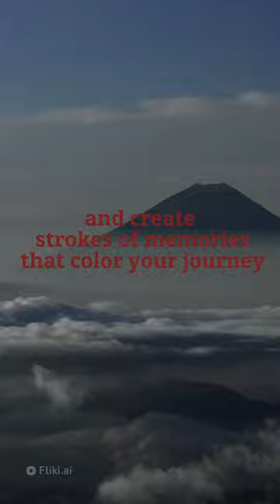Dip your paint Brush in love